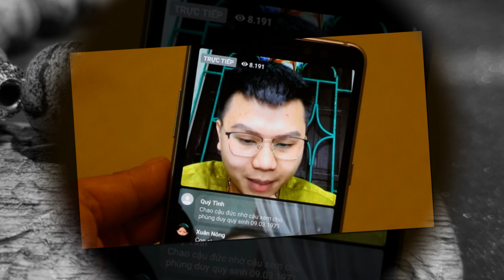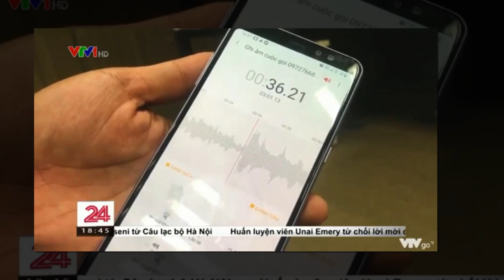BỘ CÔNG AN LÊN TIẾNG - Sau khi VTV1 điểm danh CẬU bóng - Giả thần giả thánh, gạt người nhẹ dạ